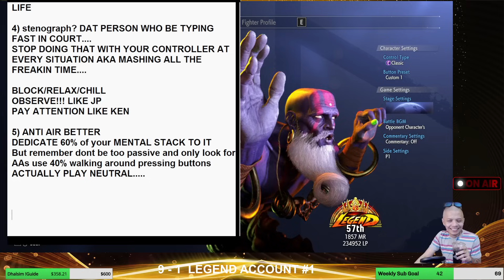TIPS ON HOW YOU RANK UP IN SF6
Im gonna show you guys to get out of your rank and improve your current rank. ^_^